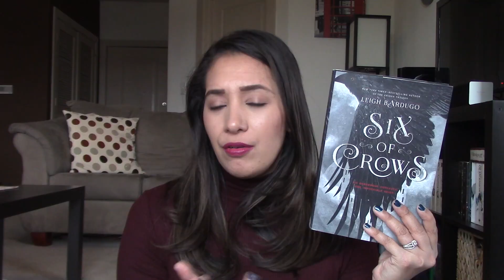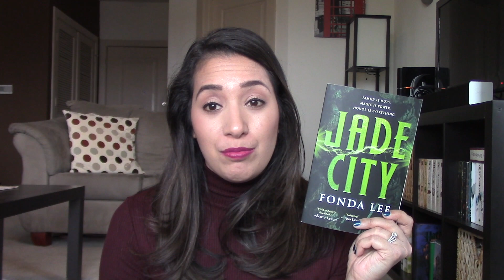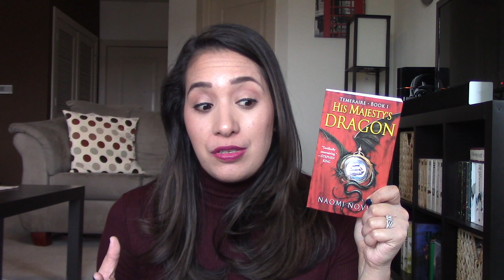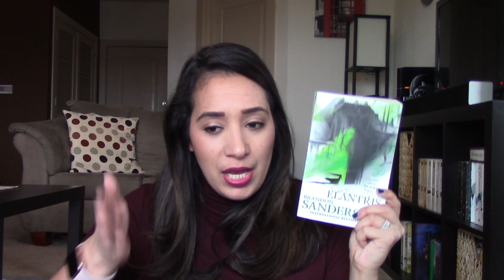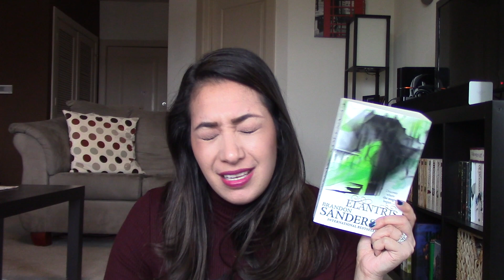FANTASY BOOKS I WANT TO READ IN 2019 || December 2018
Fantasy books I want to read in 2019.  I’ve upped the ante from 2018!

 - Cass

Books Mentioned:

Strange the Dreamer by: Laini Taylor
Six of Crows by: Leigh Bardugo
Jade City by: Fonda Lee
The Grace of Kings by: Ken Liu
His Majesty’s Dragon by: Naomi Novik
The Eye of the World by: Robert Jordan
Red Seas Under Red Skies by: Scott Lynch
The Black Prism by: Brent Weeks
Warbreaker by: Brandon Sanderson
Elantris by: Brandon Sanderson
Rain Wild Chronicles by: Robin Hobb
Fitz and the Fool Trilogy by: Robin Hobb

Let’s be friends:

Amazon Wishlist